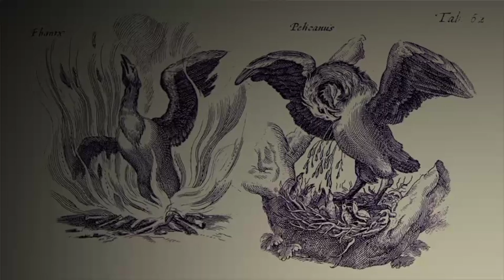The Last Guardian Part 4